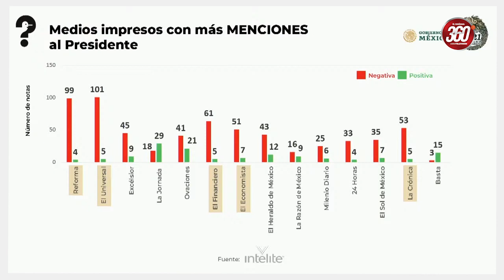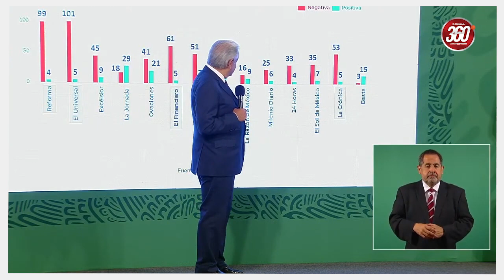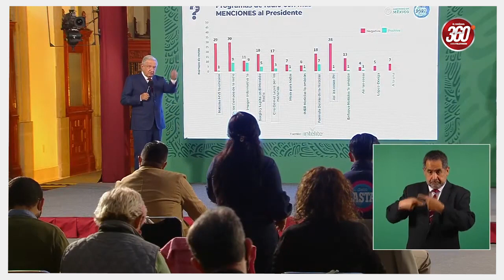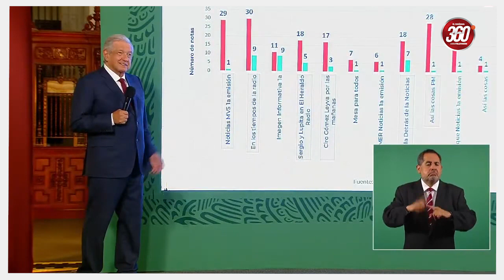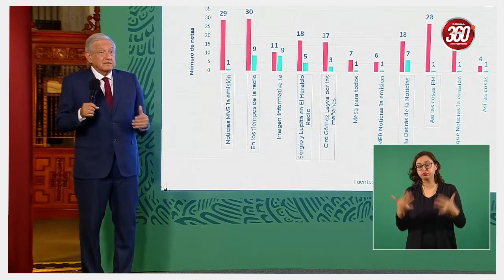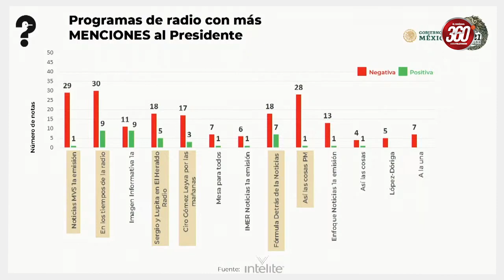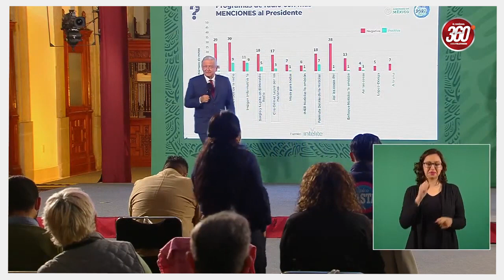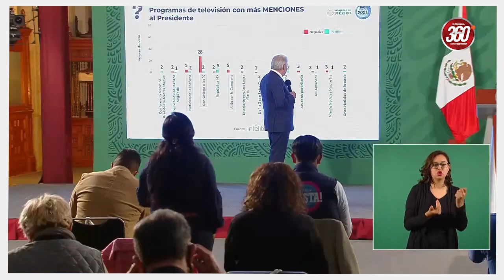AMLO se en0ja por preguntas de reportera enviada por conservad0res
Andres Manuel López Obrador con más de 30 millones de votos llegó a la presidencia el 1 de diciembre del 2018.